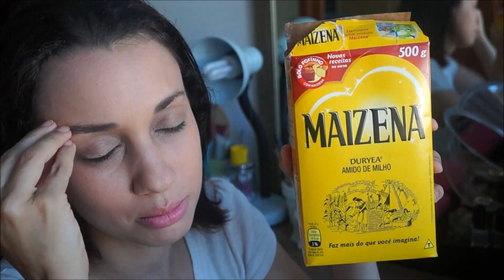5 + dicas de como usar Maizena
Nesse vídeo eu falo algumas formas de usar Maizena (ou amido de milho), além de ser para bolo e caldos.